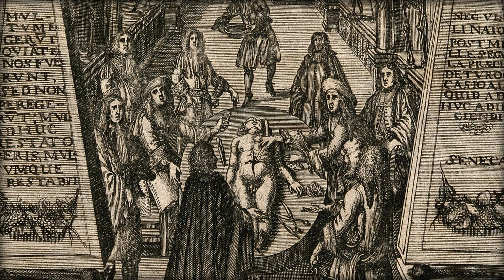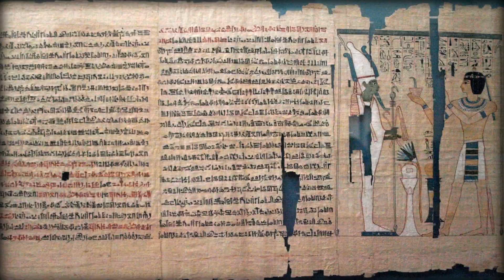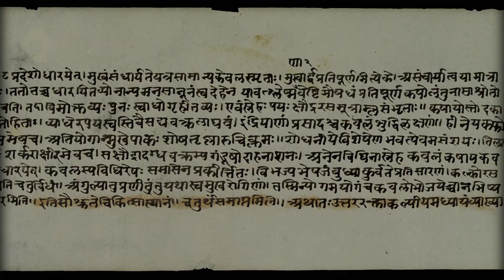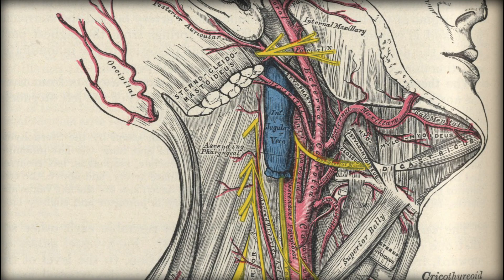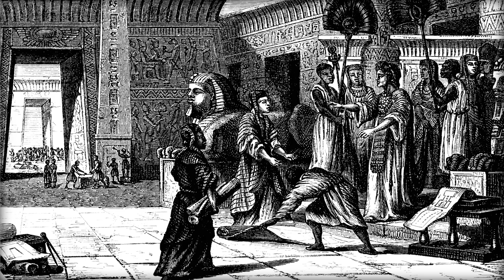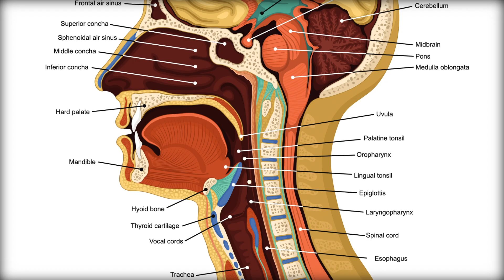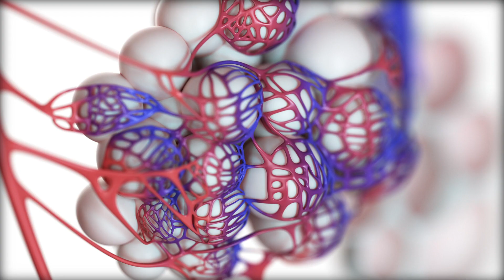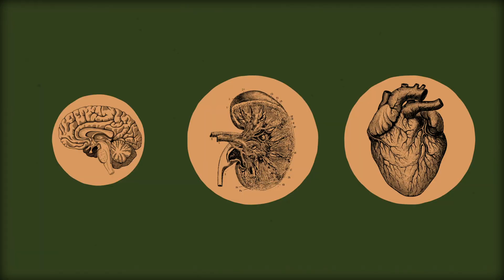Who Dissected the First Cadaver? | Corporis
Medical science in the ancient world was incredibly diverse, but the evidence for human dissection was limited. While the Egyptians were embalming, they never really dissected. Hippocrates, Aristotle and most the other Greeks didn't either. The Susruta Samhita and the Alexandrians (Herophilus and Eristratus) did their fair share before Galen put a kibosh on the whole thing for millennia.